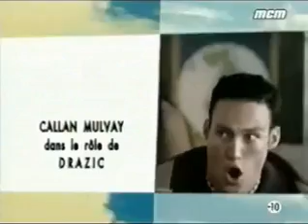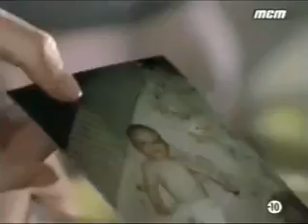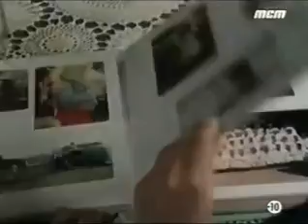Hartley Coeur à vif S06E146